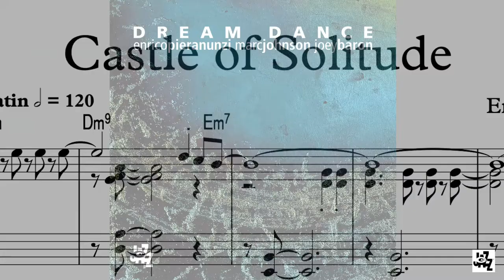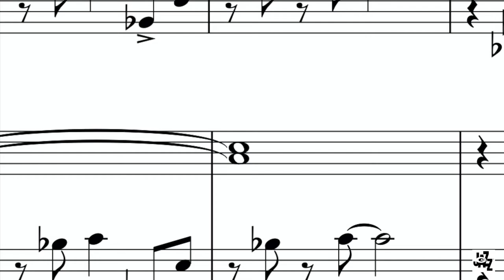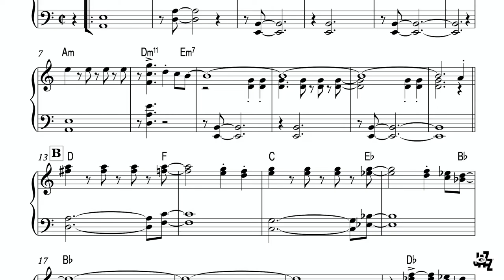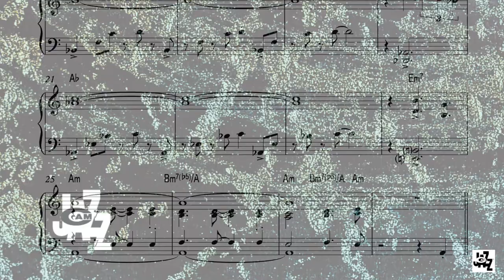Castle of solitude - Enrico Pieranunzi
“Castle Of Solitude” by Enrico Pieranunzi
Performed by Enrico Pieranunzi, Marc Johnson, Joey Baron

“Castle Of Solitude” can be found on the Dream Dance album,

ENRICO PIERANUNZI SONGBOOK (Reproduced by permission by Sher Music Co.)